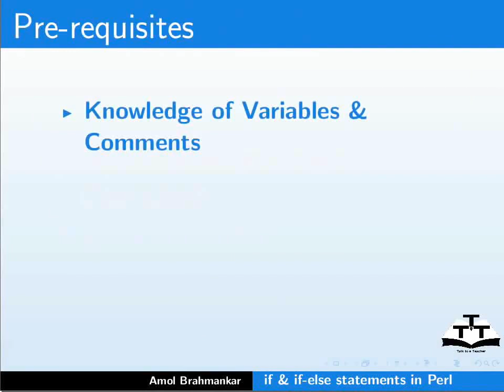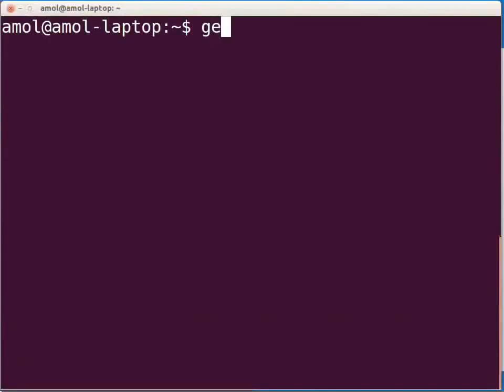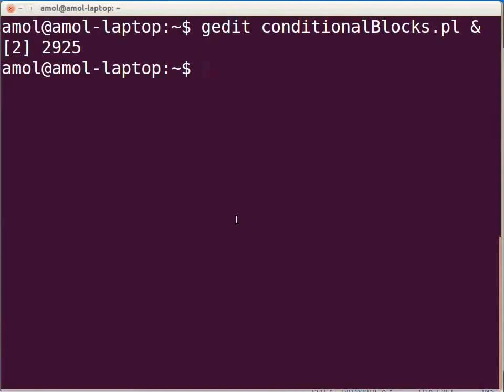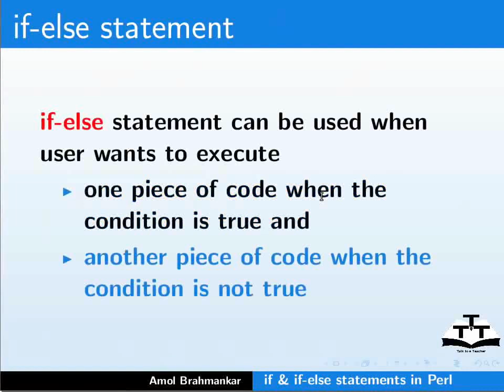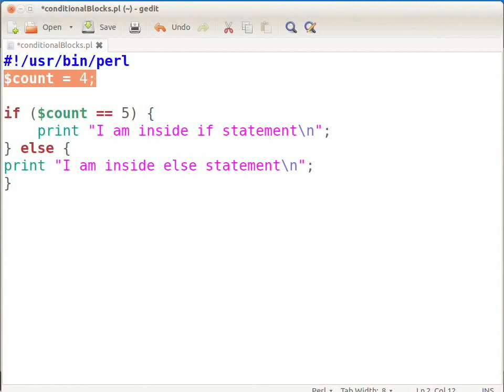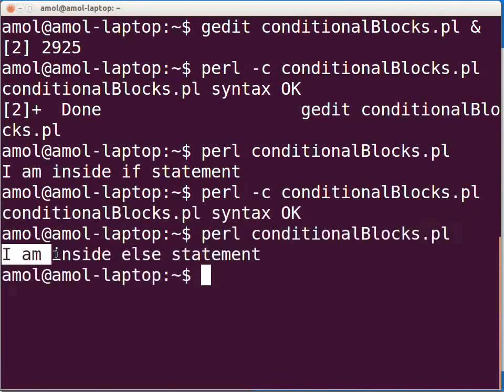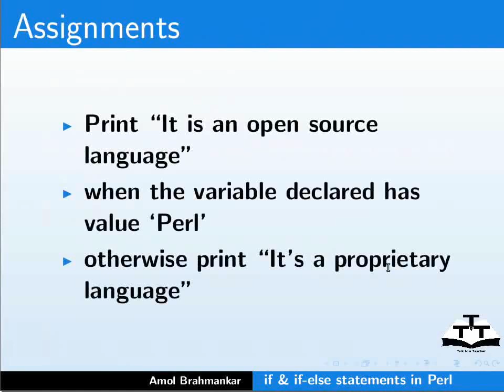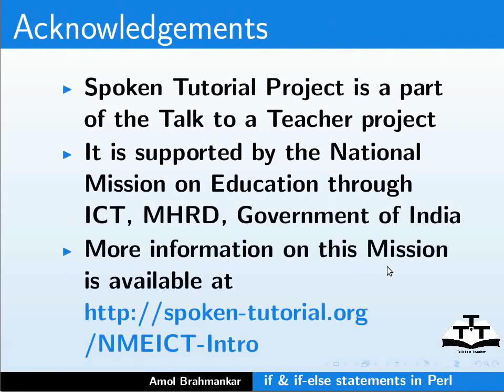Conditional statements - Gujarati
પર્લમાં ઇફ સ્ટેટમેન્ટ નો ઉપયોગ જયારે નિર્દિષ્ટ કન્ડીશન સંતુષ્ટજનક હોય ત્યારેજ કોડ ના ભાગ ને એક્ઝીક્યુટ કરે છે.
if-else  કન્ડીશનલ સ્ટેટમેંટ નો ઉપયોગ સામાન્ય કન્ડીશન તપાસવા માટે થાય છે અને યારે નિર્દિષ્ટ કન્ડીશન સંતુષ્ટજનક હોય ત્યારે  કોડ ના  એલ્સ ભાગ ને એક્ઝીક્યુટ કરે છે અને એલ્સ બોલ્ક પાછુ આપે છે.